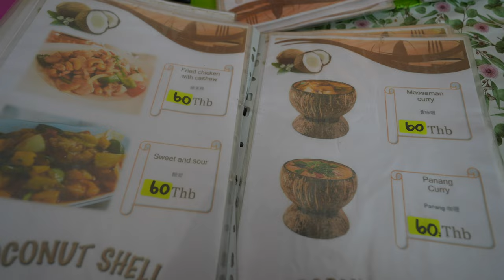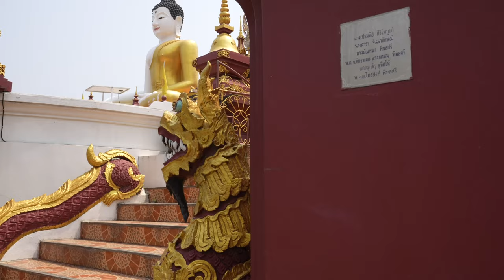CHIANG MAI Reiseführer - Lohnt sich Nordthailand auf meiner Reise? Thailand Urlaub Backpacking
Wir geben dir einen Chiang Mai Guide an die Hand, für deinen perfekten Nordthailand Trip.

00:00 Condo in Chiang Mai
01:18 Taifun in Chiang Mai
02:56 Life Update - was gibs Neues?
05:14 Burning Season in Chiang Mai & Nordthailand
07:05 Restaurantempfehlung Chiang Mai
07:23 Tempel in Chiang Mai
08:43 Maya Lifestyle Shopping Center Chiang Mai
09:50 Streetfood Märkte in Chiang Mai